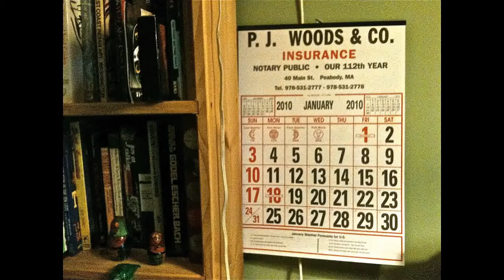insurance policy for awareness people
in insurance the insurance policy is a contract (generally a standard from contract) between the insurer and the insured, known as the policyholder, which determines the claims which the insurer is legally required to pay.in exchange for an initial payment, known as the premium, the insurer promises to pay for loss caused by perils covered under the policy language.
insurance contracts are designed to meet specific needs and thus have many features not found in many other types of contracts.since insurance policies are standard forms,they features boilerplate language which is similar across a wide variety of diffey types of insurance policies.